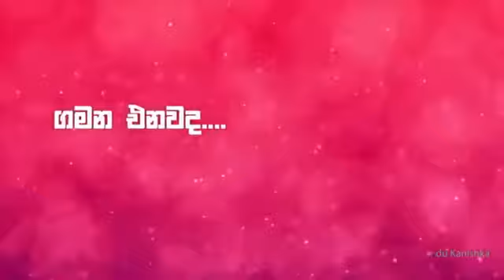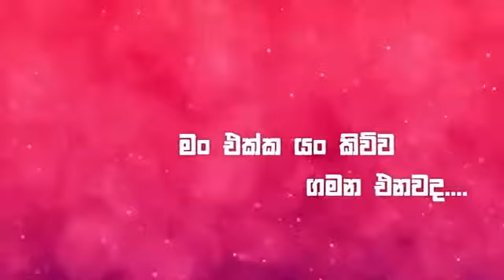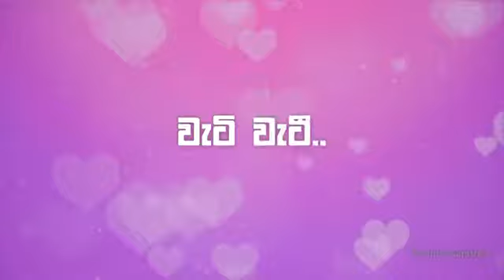Hamadala oya desa deweni inima